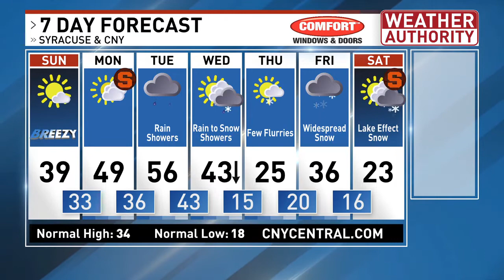NBC Saturday Evening Forecast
Dangerous travel conditions with snow squalls and strong winds this evening, then the snow tapers off late tonight with sunshine returning Sunday and a big warm up next week.